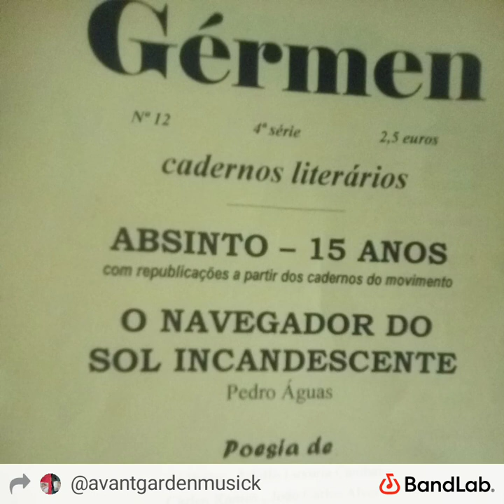Movimento Absinto - O Auto do Leite Fresco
Words by João Carlos Alves.